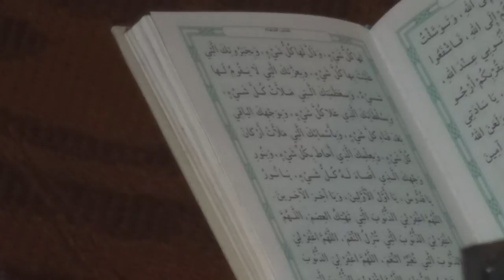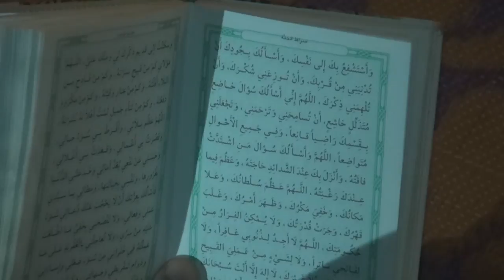امسية دعائية في العكر لتعجيل الفرج وتسديد خطى الثورة 22/1/2015 Bahrain